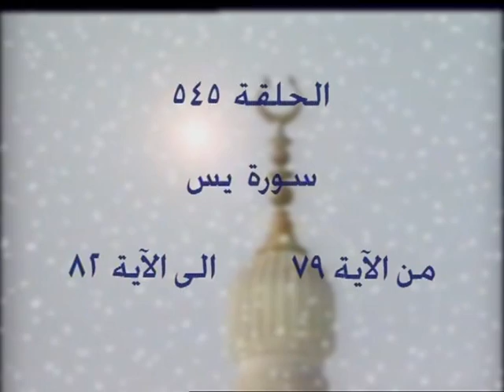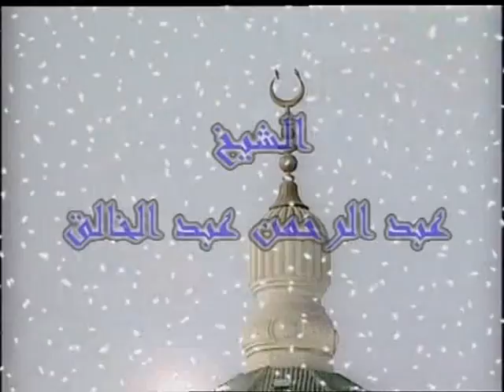545- 36- تفسير القرآن الكريم كاملا الشيخ عبد الرحمن عبد الخالق يس الآيات 79-82